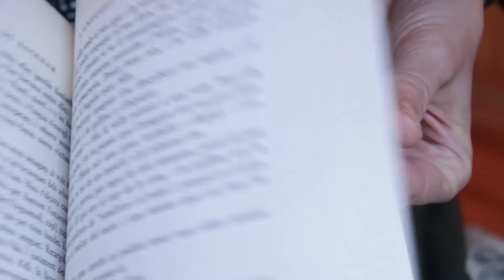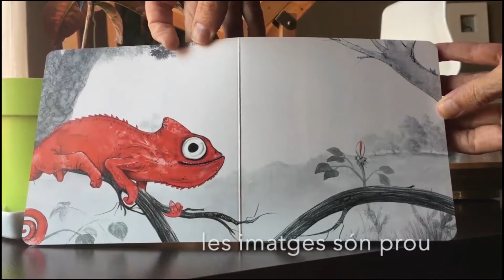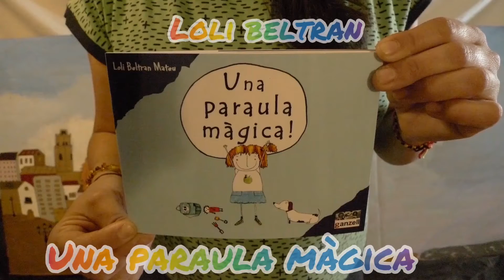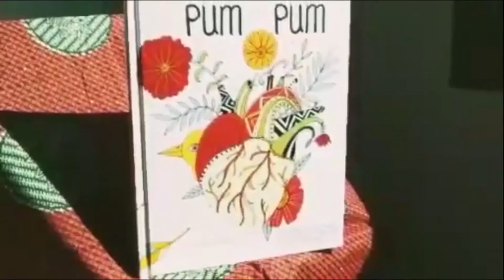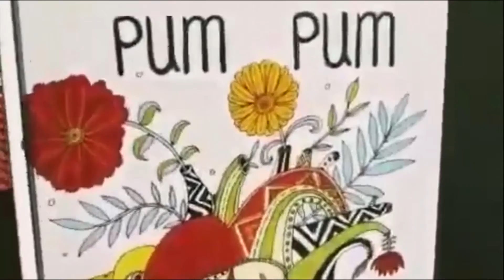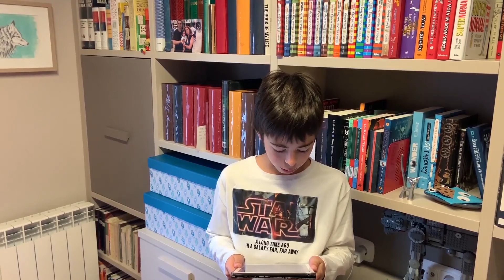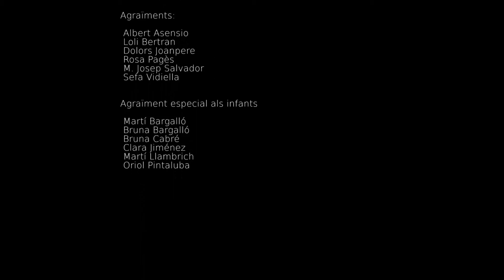Dia del Llibre Infantil i Juvenil - Reus@Casa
Celebrem el Dia del Llibre Infantil i Juvenil que és el 2 d'abril amb aquest recull de propostes dels nostres autors fet per les Biblioteques Municipals